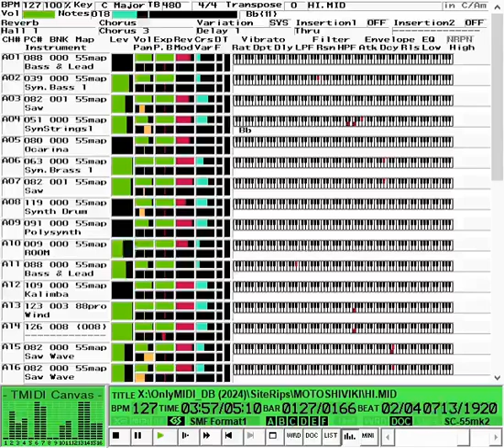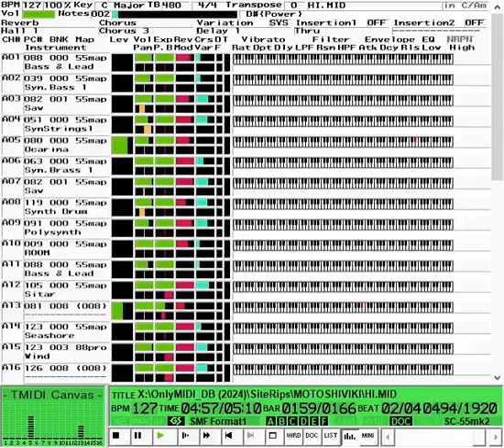FILENAME 【HI MID】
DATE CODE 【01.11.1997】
SIZE 【124 KB】
TITLE 【ＨＩ(^◇^)/】
SOUND SOURCE 【Roland SC-55】
DATA CREATOR 【★MOTOSHIVIKI★】
COMPOSER 【★MOTOSHIVIKI★ (MOTOSHI &  ★HIVIKI★)】
DSP 【TMIDI Player】